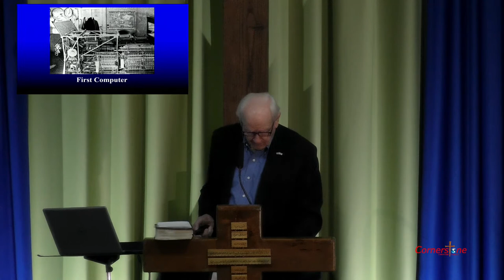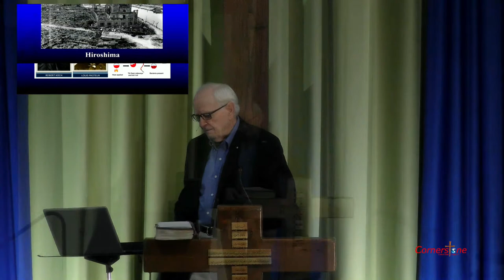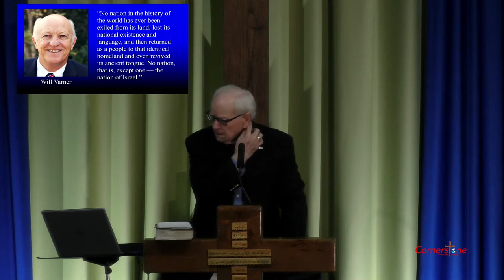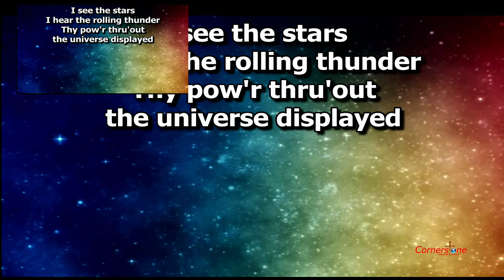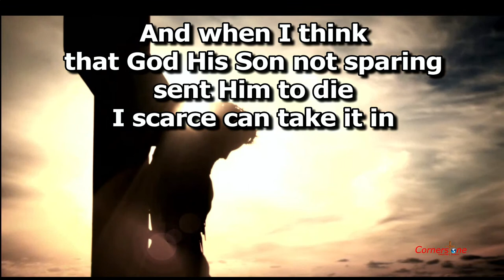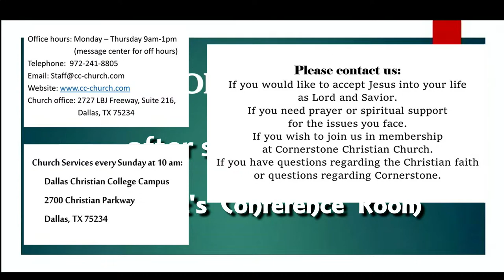The Greatest Event of the 20th Century - Sermon by Dr. David Reagan - March 21, 2021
Join Cornerstone Christian Church every Sunday. Streaming live on YouTube and Facebook.